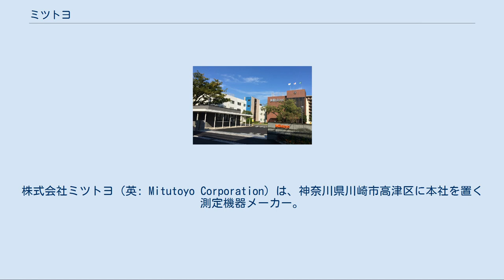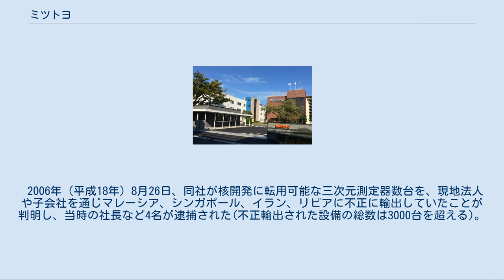ミツトヨ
株式会社ミツトヨ（英: Mitutoyo Corporation）は、神奈川県川崎市高津区に本社を置く測定機器メーカー。
ノギス、マイクロメータの日本国内シェアは約90%、日本国外でも高いシェアを占める。
 社是は「良い環境　良い人間　良い技術」、社訓は「誠実　深慮　敢闘」。
 ミツトヨではMとyの文字が二重線になったロゴ（通称：ミツトヨロゴ）を製品に用いている（小さな製品には頭文字のMだけをとって表記されることもある ）。
 表記はローマ字でMitutoyoであり（ツの部分が「tsu」にはならない）、英語での発音はミツトヨよりミトゥトヨに近い。
 その他にも、今はあまり使われないが、瓢箪マークというものがあり、ミツトヨ（三豊）の社名の由来でもある「仏・法・僧」「天・地・人」「智・仁・勇」の３つの組み合わせが３つの合わさったという意味合いで３つの瓢箪が合わさったマークが使われることもある（社章ではない）。
 なお、この瓢箪は、三豊の「豊」から豊臣秀吉の千成瓢箪を連想して作られたものといわれている。
 創業者・沼田恵範が仏教伝道のためにザ・パシフィック・ワールドを刊行するも資金難のため廃刊。
そこから、継続的な仏教伝道のために資金源が必要であることを学び、工業化が進む日本において基幹技術となる測定器に着目した。
 科学技術による貢献と仏教布教による貢献の2つの柱で社会貢献することを目的とし、前身となる三豊製作所を設立する。
（三豊の名前は、3つの漢字からなる熟語の天地人、智仁勇に仏教用語の仏法僧を加えた3つから来ている） 仏教伝道協会を作り、世界各国に無償で配布（日本でもホテルや旅館で読むことが可能）したり、ミツトヨフーズでは僧侶のタンパク源である湯葉や湯葉関連商品（湯葉スムージーなど）を生産・販売している。
 仏教伝道には測定器メーカーの親会社のミツトヨとしても力を入れており、会社案内のパンフレットに仏教の話が書かれていたり、社内の行事で仏教の大切さ・祖先を敬う心を育むことを目的として、月に1回祖先祭という行事を行っている。
 2006年（平成18年）8月26日、同社が核開発に転用可能な三次元測定器数台を、現地法人や子会社を通じマレーシア、シンガポール、イラン、リビアに不正に輸出していたことが判明し、当時の社長など4名が逮捕された(不正輸出された設備の総数は3000台を超える)。